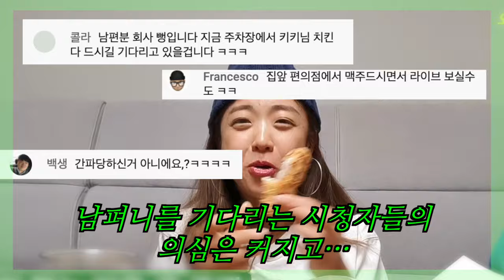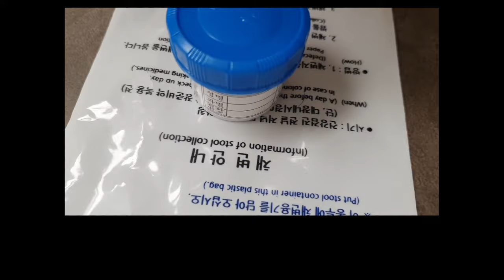Eng) 건강검진 전날 금식하는 남편 인내심 테스트ㅋㅋㅋㅋㅋ (a.k.a 고문 먹방) | 신혼일키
건강검진으로 아무것도 못 먹는 남펴니를 대신하여
행복하게 치킨을 뜯어보았ㅋ1🙊❣️
남펴니 대리만족 했ㅋ1??

(치킨광고 아님 주의!!)